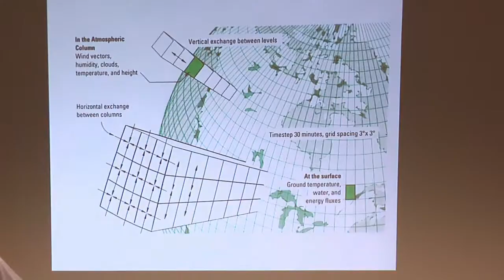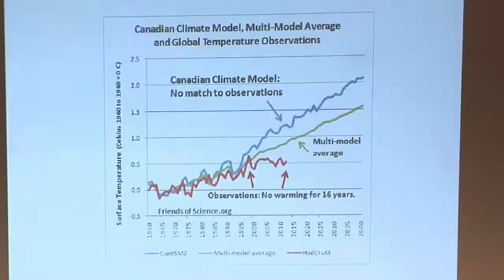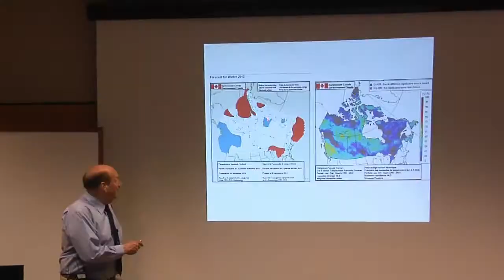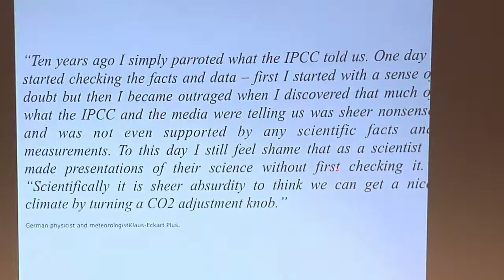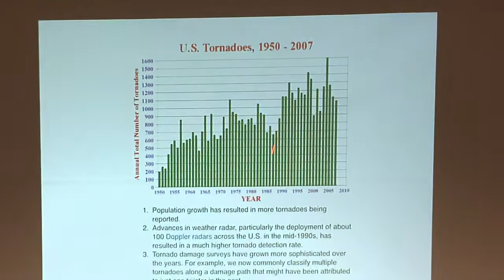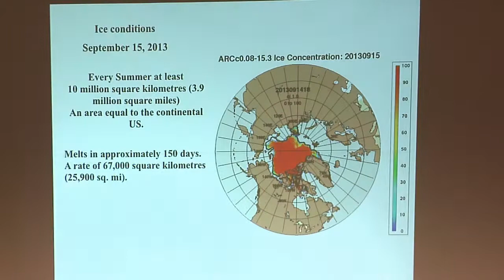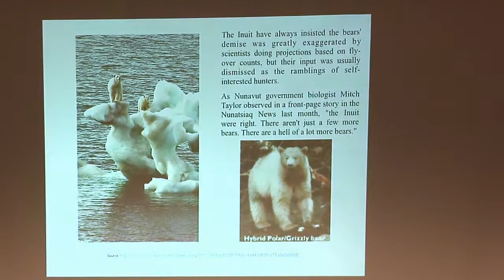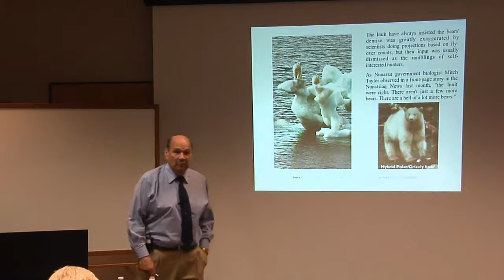The Climate, Science Based on Evidence, Tim Ball Part 4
Skagit Education Outreach presents: The Climate, Science Based on Evidence Presented on May 30th, 2014 in Mount Vernon, Washington.